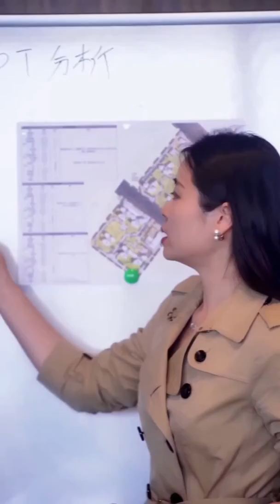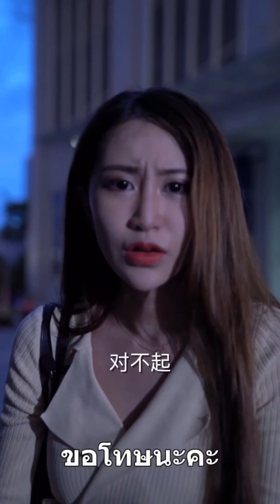[หนังสนุก][หนังใหม่]รวมหนังดี มีความหมาย[EP.3]